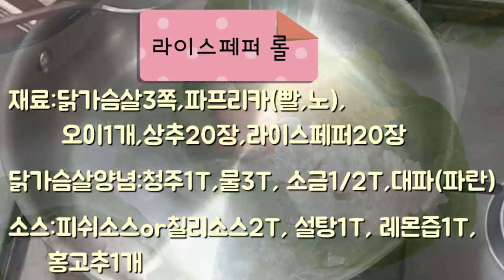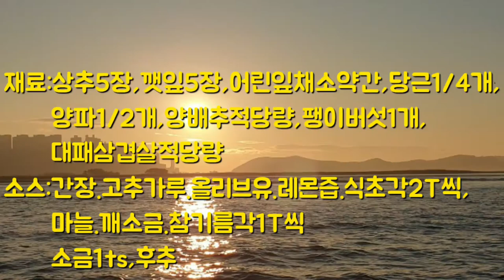내가뽑은 요리들 집합a collection of my chosen dishesทุกอาหารที่ฉันใช้ทําمجموعة من الأطباق التي اخترتها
몇가지 좋았던 요리 동영상들 올려봤어요.
1.가지무사카
2.구절판
3.달걀초밥
4.라이스페퍼롤
5.삼교비샐러드
6.소고기와 청경채볶음
7.오이날치알 초밥
8.문어와 오이초무침
9.통돌이삼겹
10.표고버섯찜
I uploaded some good cooking videos.
1.Gajimusaka
2.Subscription plate
3. Egg sushi
4.Lyspepperol
5.Triple Salad
6.Stir-fried beef and bok choy
7.Oinal Sushi
8. Octopus and cucumber salad
9.Tongdol Samgyeopsal
10. Steamed shiitake
พวกเราอัพโหลดวิดีโอทําอาหารดีๆ จํานวนมาก
1. เตาเผาขยะ
2. กระดานหก
ข้าวหน้าไข่ 3 เดือน
4. ลาร์ซ์เปปเปอร์โรล
5. 3 ม้วนลอน
6. เนื้อเล็กและข้าวผัดผัก
ข้าวปั้นสามเหลี่ยม 7.o
8 พยางค์และ 5 แตงซูกินี
9. สลับไปมา
ปลากระพง 10
لقد قمت بتحميل بعض مقاطع فيديو الطهي الجيدة.
1. جاجي موساكا
2. طبعة الآية
3- سوشي البيض
4.لفافة أرز بالفلفل
5. سلطة سامغيوبي
6. لحم بقري مقلي وبوك تشوي
7 سمك رو سوشي
8. الأخطبوط المتبل وخل الخيار
9. حجر كامل
10. فطر شيتاكي على البخار
# تونجدولي # سوشي # سلطة # جوجولبان